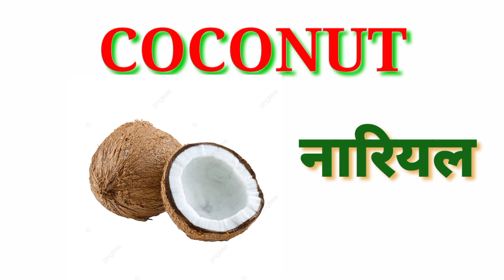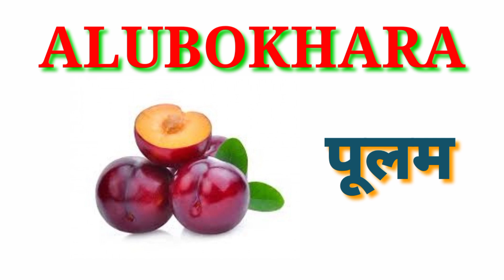Fruits Name ll Fruits Name Hindi & English For Kids ll फलों के नाम